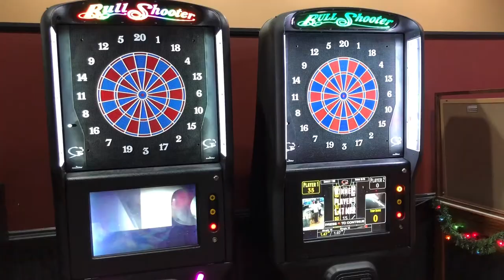Route 47 Pub & Grub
We are on a mission to create a better way for our residents to live.  One way we do that is through great food.  We visited the Route 47 Pub & Grub.  Route 47 Pub & Grub is a new restaurant just south of Blaine that’s taking the area by storm.  The owners have won numerous awards for their food.  They also have one of the largest restaurant stages.  Live entertainment is performed on stage every week.  You will have a blast enjoying this fun restaurant.